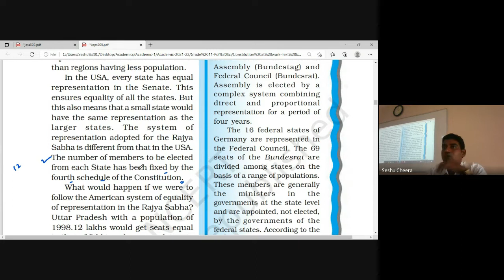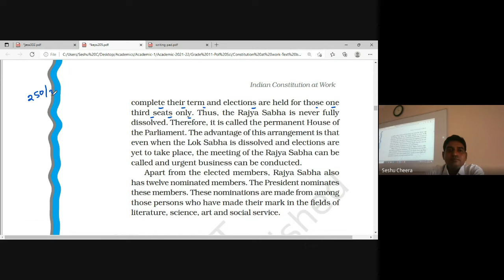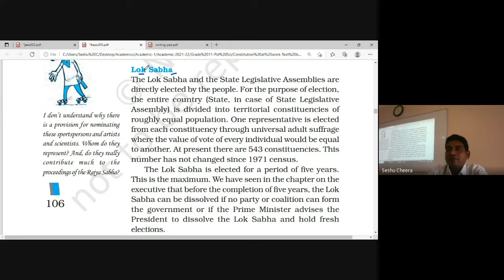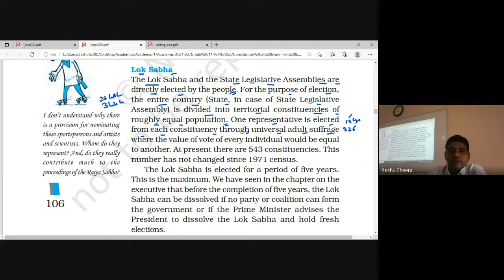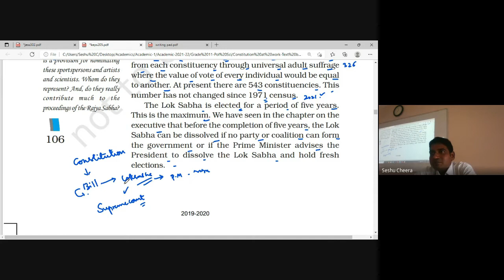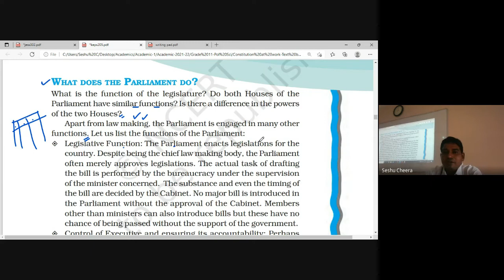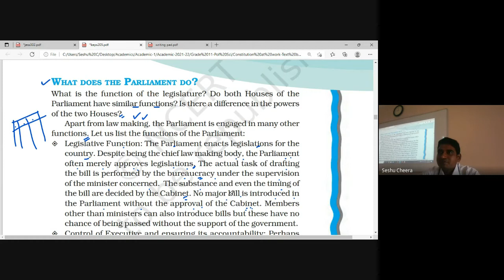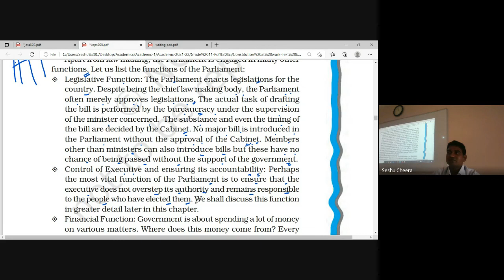Rajya Sabha| Legislature| Grade 11| political science| My teachings about Parliament law making.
This is SESHU CHEERA, Holds a Master's degree in Political Science, UGC-NET in 2008. I have a passion to teach. I try my level best to teach any topic with relevant examples.